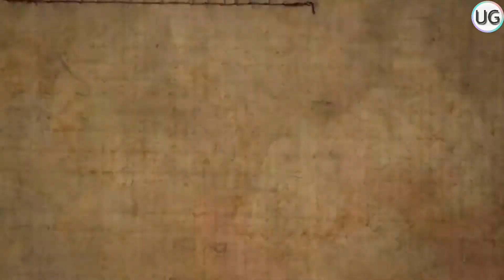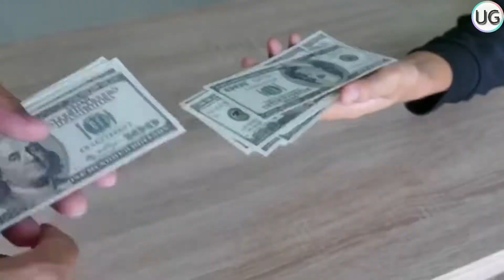आखिर कितना अमीर था मुगल साम्राज्य | After all how rich was the Mughal Empire | history of mughal |UG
Topic search :- mughal samrajay ka itihas mughal samrajay kitna rahis tha mughal samrajay kitna ameer tha aalishan mughal samrajay akabar sabse amir mughal tha kyu? History of babar why babar coming over in india in hindi hows mughal rich in mughal empire mughal empire rich documentary in hindi mughal kalin rahisi ka itihas babar ne bharat per kese kabja kiya babar bharat kab aaya akabar ke paas kitni dolat thi mughal kitni sampatti ke malik the mughalo ke paas kitha dhan tha mughal kitne amerr the

Full script in hindi Video make only work important script line if you like reading 📖 full script see it

कभी हिंदुस्तान पर हुकूमत करने वाली मुगल सल्तनत दुनिया में सबसे अमीर हुआ करते थे. एक समय उसके पास दुनिया की लगभग 25 प्रतिशत दौलत थी । उनके साम्राज्य में यूरोप के सभी साम्राज्यों की तुलना में कहीं अधिक रत्न, मोती जैसे खजाने थे. वे निर्दयी और क्रूर शासक थे. उन्होंने हिंदुस्तान को हर तरह से लूटा और कमजोर लोगों को अपना गुलाम बनाया. उन्होंने अपनी कूटनीतिक चालों में फंसाकर अन्य साम्राज्यों को तबाह किया, और जो उनके सामने झुकने को तैयार नहीं थे, उन्हें युद्ध करने पर मजबूर किया.

कला के शौकीन मुगल शासकों को फारसी बगीचे जितने पसंद थे, उतने ही वह खूबसूरत महिलाओं के लिए दीवाने भी थे. मुगल साम्राज्य की गिनती उस दौर के दुनिया के सबसे अमीर साम्राज्यों में की जाती थी

हिंदुस्तान में मुगल साम्राज्य की स्थापना से पहले के इतिहास को खंगाला जाए, तो पता चलता है कि बाबर एक लुटेरा था  । उसने कभी नहीं सोचा था कि एक दिन वह भारत पर हुकूमत करेगा. वह तो हिंदुस्तान में लूट मचाने आया था. । 20 अप्रैल 1926 ई. को उसकी भिड़ंत दिल्ली के सुल्तान इब्राहिम लोदी से हुई. । बाबर युद्ध जीत गया और उसे उपहार स्वरूप 5 बादशाहों का कोष हाथ लगा. इसके अलावा उसकी जीत का सबसे बड़ा ईनाम पूरा हिंदुस्तान उसके सामने पड़ा था. । बहरहाल, इब्राहिम लोदी के ऊपर जीत के साथ ही हिंदुस्तान में मुगल साम्राज्य की स्थापना हो गई.

माना जाता है कि हुमायूं का उत्तराधिकारी अकबर अपने समय में दुनिया की एक चौथाई दौलत का मालिक था.
मुगल इतिहास में अकबर ही ऐसा एकमात्र शासक था, जिसने अपने विजय अभियान के दम पर हिंदुस्तान के बड़े भूभाग पर शासन किया था. उसने कई राजपूत शासकों को अपने अधीन कर लिया था, लेकिन मेवाड़ के महाराजा महाराणा प्रताप उसके सामने कभी नहीं झुके । विश्व की चर्चित टाइम पत्रिका के अनुसार, अकबर के शासनकाल में हिंदुस्तान का सकल घरेलू उत्पाद ब्रिटेन की महारानी एलिजाबेथ के साम्राज्य से कतई कम नहीं था. आर्थिक इतिहासकार एंगस मैडिसन के मुताबिक, मुगलकालीन भारत का प्रति व्यक्ति उत्पादन (per capita output) उस समय के इंग्लैंड और फ्रांस के बराबर ही था.
तत्कालीन मुगल रहन-सहन ब्रिटिश राजघराने से कहीं ज्‍यादा शानदार और भव्य था.

जलालुद्दीन मुहम्मद अकबर के समय से लेकर शाहजहां तक मुगल सल्तनत का दरबार दुनिया भर में सबसे शानदार जगहों में से एक था. यहां विश्‍वव्यापी और धार्मिक सहिष्णुता आम थी.
साहित्य और चित्रकला की भरमार थी. आगरा, दिल्ली, फतेहपुर सीकरी और लाहौर में आलीशान भव्य महल और मस्जिद थे. दीवारें रंगों से सजी हुई थीं, बगीचे फव्वारों से लुआब थे. सेवादारी के लिए गुलाम-नौकर भरे पड़े थे.

माना जाता है कि मुगल साम्राज्य की अर्थव्यवस्था अकबर के शासनकाल के दौरान अपने चरम पर थी और संभवत: ताजमहल बनने के बाद इसमें गिरावट आई. इस तरह से 18वीं शताब्दी में आर्थिक तरक्की के मामले में दुनिया की सबसे बड़ी अर्थव्यवस्था के रूप में भारत ने चीन को पीछे छोड़ दिया.

मुगल बादशाह शाहजहां के पूर्ववर्ती सम्राट जहांगीर ने शाही खजाने में एक बड़ी रकम छोड़ी थी. इस कारण मुगल स्थापत्य शैली की भव्य इमारत बनाने में शाहजहां का हाथ कभी तंग नहीं रहा. बैंक ऑफ इंग्लैंड के रिकॉर्ड के आधार पर कहा जाता है कि सन 1640 ई. में शाहजहानी रुपए की क्रय शक्ति आज के भारतीय रुपए से लगभग 500 गुना ज्यादा थी. इस हिसाब से अगर ताजमहल आज के समय में बना होता, तो इसे बनाने में लगभग अरबों खर्च होते वहीं, मयूर सिंहासन मुगलकाल की सर्वश्रेष्ठ कलाकारी थी, जिसे बनाने में मजदूरों को लगभग 7 साल लगे थे मयूर सिंहासन को बनाने में उस दौर के तकरीबन एक करोड़ रुपए खर्च हुए थे, जो आज के अरबों रुपए के बराबर हैं.

एक अंदाजे के अनुसार, शाहजहां के शासनकाल के दौरान मुगल साम्राज्य की संपत्ति फारस और फ्रांस के प्रतिद्वंद्वियों की कुल संपत्ति की तुलना में भी कहीं अधिक थी. सन 1648 में मुगल साम्राज्य की सालाना आय 21 करोड़ रुपए आंकी गई है.

उस दौरान उनके शाही खजाने में 7 टन सोना और 1,116 टन चांदी थी. लगभग 8 पाउंड (50 लाख कैरेट से ज्यादा) हीरे और 100 पाउंड रुबी और पन्ना व 600 पाउंड मोती थे. इसके अलावा अंसख्य जवाहरातों का खजाना था.

हिंदुस्तान के भव्य मुगल साम्राज्य की चकाचौंध को देखकर यूरोपियन लोगों की आंखें फटी की फटी रह गई. ऐसे में उन्होंने अमेरिका की खोज के बाद हिंदुस्तान को अपनी साम्राज्यवादी नीतियों के अतंर्गत लाने के प्रयास शुरू कर दिए.

 इसके साथ ही यूरोपियन व्यापारिक कंपनियों ने कपड़ा, नील और नमकीन पदार्थों के उत्पादन के लिए गुजरात, कोरोमंडल और बंगाल में नए केंद्र खोल दिए.

इस तरह औद्योगिक ब्रिटिश साम्राज्य के उदय और उसके हस्तक्षेप ने मुगल साम्राज्य को धीरे-धीरे पतन की ओर खिसका दिया.

इससे एक समय पर बलबती मुगल साम्राज्य ने एकाएक ब्रिटिश साम्राज्य के आगे घुटने टेक दिए. आखिरकार, 19वीं शताब्दी के मध्य में हिंदुस्तानी उपमहाद्वीप में मुगल साम्राज्य पूरी तरह से समाप्त हो गया और ब्रिटिश उपनिवेश की शुरूआत हो